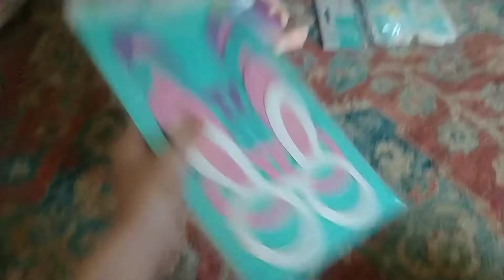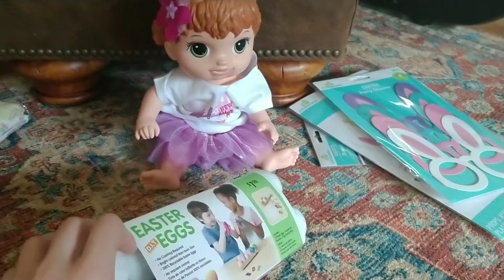Baby alive Easter haul